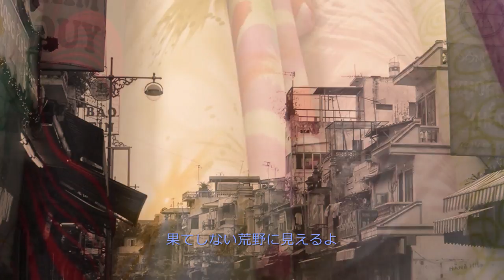消えたサイゴンの娘 八神純子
隠れた名作！　この歌唱力だからこそ許される歌詞の世界、社会派の純子さん、何でも曲にしてしまいます。